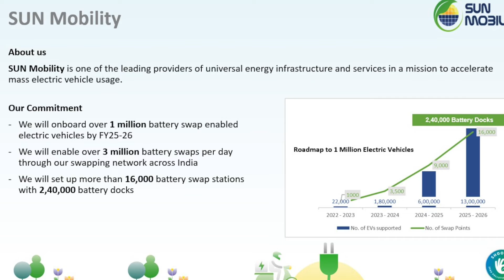SUN Mobility - Corporate Commitments made at the Shoonya Forum | 14 September 2022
Mr. Pramod Sharma - President, Corporate Affairs at SUN Mobility shares SUN Mobility's bold commitments towards accelerating ShoonyaKaSafar. Shoonya recognises SUN Mobility's commitments and efforts in this direction.